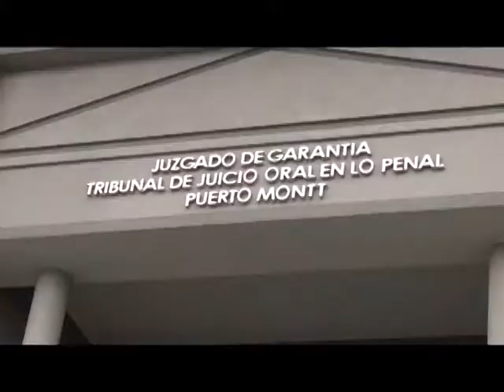Primeros avances de la ley Sophie